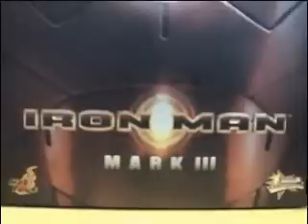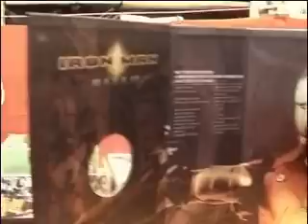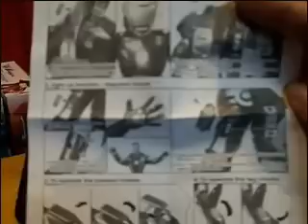HOT TOYS IRON MAN MARK III video review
GOT my Hot Toys IRON MAN Mark III today...
fresh from deliver.. 1st stock issued for Asia...
DAmn f$%$ happy dude.
Here is the vid to share with you all...
CHEERS ...!!